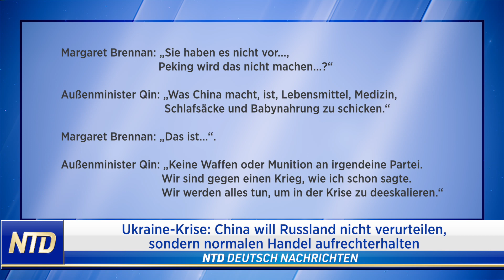Ukraine Krise: China will Russland nicht verurteilen, sondern normalen Handel aufrechterhalten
⭕️ Chinas US-Botschafter hat erklärt, China werde trotz scharfer Sanktionen des Westens die „normalen Handelsbeziehungen“ zu Russland aufrechterhalten. Die Sanktionen zielen darauf ab, Russlands Präsident Wladimir Putin zu zwingen, seine Invasion in der Ukraine zu beenden.

💎 NTD Deutsch wurde auf YouTube ENTMONETARISIERT!

👉 Per Banküberweisung: Epoch Times Europe GmbH
                                                IBAN: DE 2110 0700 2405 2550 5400
                                                BIC/SWIFT: DEUTDEDBBER
                                                Verwendungszweck: Spenden für NTD Deutsch
                                                Vielen Dank!

Wir freuen uns über rege Diskussionen, bitte achten Sie dabei auf eine angemessene Umgangsform! Beleidigungen sind nicht erwünscht. Danke.

Gerne dürfen Sie unsere Videolinks teilen, in Playlists oder auf Ihrer Homepage einbetten. Bitte respektieren Sie unsere Urheberrechte. Danke sehr.